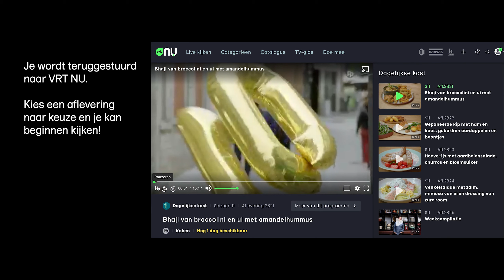kijken in het buitenland via de website